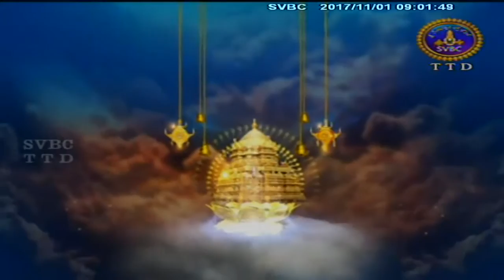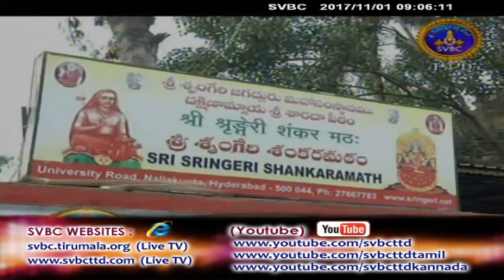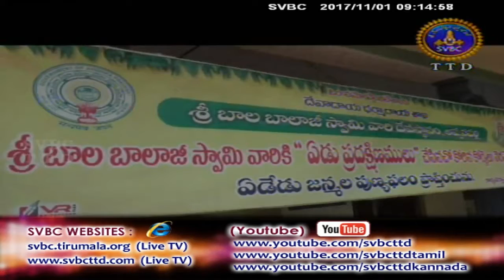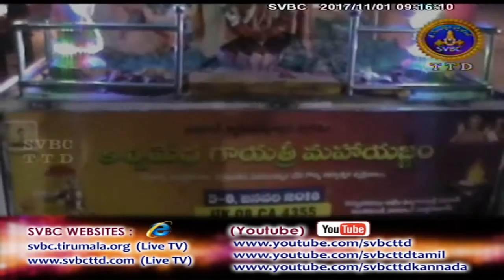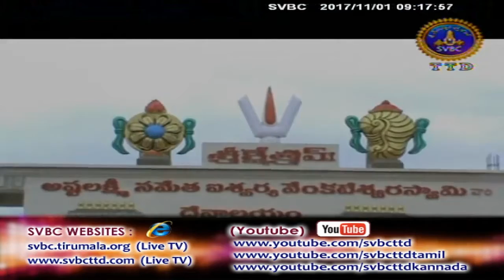Adhyatmika Viseshalu 9am | 01-11-17 | SVBC TTD